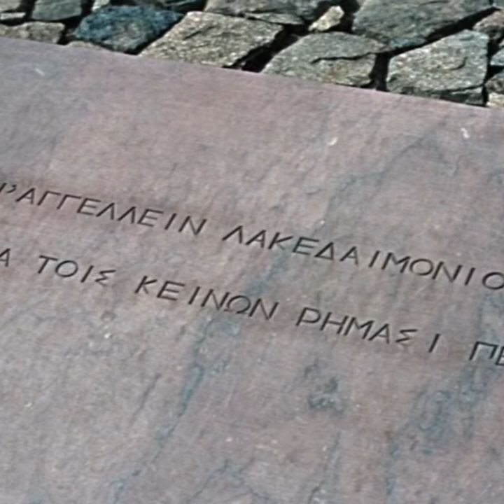3 0 0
The 300 Spartans
[1962 + little dark age instrumental]

After the Pan-Hellenic "Congress at Corinth" in Spring 480BC the Greeks agreed to a two-pronged defence using the narrow pass of Thermopylae and the straits of Artemisium to fend off the numerically superior Persians. The Spartans, with the equivalent of a "standing army" and most respected among the Greeks, were vital to the plans to defend the fatherland.

In August 480BC, the Greeks learnt that King Xerxes and his army had crossed the Hellespont and marched through Macedon and Thrace. The independent Greeks were called to arms, and marched to Thermopylae. The rest of the Greek states, small and large, looked to Sparta for leadership. August was of religious significance to the Spartans as it was the Doric lunar festival of the Carneia, during which it was unfavourable to lead the army away from their temples to war.

The Spartans made an extraordinary exception to the rule, and sent one of their Kings, Leonidas of the Agiads, with 300 of his personal bodyguards. Herodotus said that when deciding, the Spartans received a message from the Pythia at Delphi that "either your glorious city will be sacked … or Laconia must mourn the loss of a king." Leonidas, close to 60 years old, departed for Thermopylae with 300 Spartiate warriors and an unknown number of Helot attendants. They were soon joined by many other Peloponnesians, Phocians, Locrians, Thebans & Thespians to name a few.

At Thermopylae, the Greeks numbered no more than 7,000. The Persians according to Herodotus numbered over 1 million and ~300,000 according to modern historians. Many Greeks demanded a retreat to the Isthmus of Corinth, but Leonidas convinced them that to fail to defend Thermopylae was to fail to defend all Greece.

Before the battle, Leonidas was informed by locals from nearby Trachis of a mountain path that led behind Thermopylae, threatening to outflank them. Leonidas stationed a unit of Phocians to defend the mountain path. For four days, the Greeks fortified their position, until Xerxes attacked.

DAY ONE: On the first day, after Persian arrows proved ineffective, Xerxes sent forward his first wave of light infantry. Ctesias, an ancient historian, recounts that the Persians were “cut to pieces” by the Spartans, who only lost a handful in return for thousands of Persian dead. In anger, Xerxes sent 10,000 "Immortals" against the Greeks, so called because they had never lost a battle. The Spartans, feigning retreat, wheeled back around and routed the Immortals, dispelling the myth.

DAY TWO: Thinking the Greeks exhausted after the first wave, Xerxes sent another infantry wave against them. Not only was the attack repulsed, but Xerxes rose from his throne three times, enraged at the losses inflicted upon his army.

Now came a change of fate, that would leave an indelible mark on Greek history as the epitome of betrayal. A Trachinian native known as Ephialtes betrayed his countrymen and fatherland to the Persians for a handful of coins, giving away the location of the mountain trail. Ephialtes' name would be derided throughout history, coming to mean "nightmare" in modern Greek.

DAY THREE: The Persians sent a division to begin the march across the mountain trail to encircle the Greeks. The Phocians whom Leonidas had stationed there were alerted to the Persians by the rustle of bushes, but after being pushed back, the Persians were free to swoop down behind the Greek forces. After discovering the Phocians' defeat, Leonidas called a council with the other Greek leaders, most of whom were in favour of retreat. Leonidas, however, knew a retreat would be impossible without a rear-guard. To ensure the safety of the rest of the force, and to honour Sparta's laws, Leonidas and his Spartans were to stay.

Those of the 300 Spartans left alive, as well as Demophilus with 700 Thespians and 400 Thebans stood against the Persian host. Xerxes, aware they were surrounded, sent his infantry to charge the Greeks, covered under a hail of Persian arrows. Leonidas, fighting in the fray, was struck by an arrow. The struggle over his body was desperate, but with Persians streaming in from the mountain pass, the Thebans saw that they were flanked and "lifted up their hands and left their allies walking to the barbarians". After their betrayal, the Spartans and Thespians fought with "spear, sword, hand and tooth" until the Persians ended the battle with a final volley of arrows.

In their sacrifice, they ensured the survival of their compatriots, giving valuable time for the free Greeks to rally a greater force, defeating the Persians first at Salamis and then at Plataea. Today at Thermopylae, just a dry and lonely plain, lies a small plaque on which is written an epitaph for the Spartans composed by Simonides of Ceos:

Ὦ ξεῖν', ἀγγέλλειν Λακεδαιμονίοις ὅτι τῇδε κείμεθα, τοῖς κείνων ῥήμασι πειθόμενοι.
“O stranger, go tell the Lacedaemonians that we lie here, obedient to their words”.